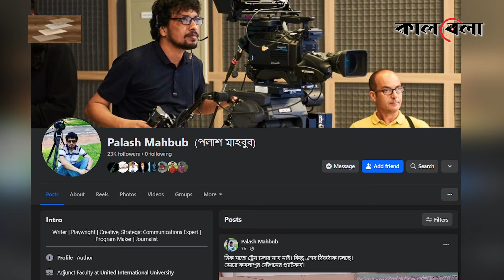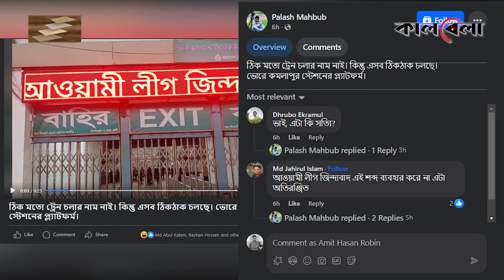স্ক্রিনে ভেসে উঠল ‘আওয়ামী লীগ জিন্দাবাদ’ | Awami League Jindabad | Kamalapur Railway Station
স্ক্রিনে ভেসে উঠল ‘আওয়ামী লীগ জিন্দাবাদ’ | Awami League Jindabad | Kamalapur Railway Station | Kalbela